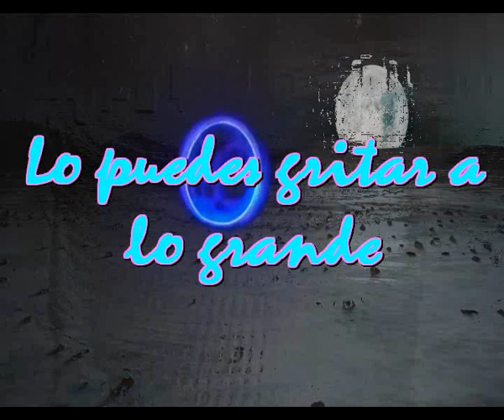Lo puedes gritar a lo grande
Pues si, estoy enamorado
Asi que no debes olvidarlo
No es una fase por la que paso
Y es por eso que te llamo

Espero que me lo creas
Y que me lo interpretes bien
Si que estoy muy enamorado
Y creo que sabes el porque

Deseando de verte otra vez
Significas mucho para mi
Espero que eso te agrade

Asi que no debes de olvidarlo

Ahora estoy viendo tu foto
La puse en el techo de mi cuarto
Asi te veo cuando voy a dormir
Y me levanto teniendote sobre mi

Se que no es bueno decirlo
Porque te creara mas ilusion
Pero lo nuestro es pasion
Lo estoy cantando desde mi balcon